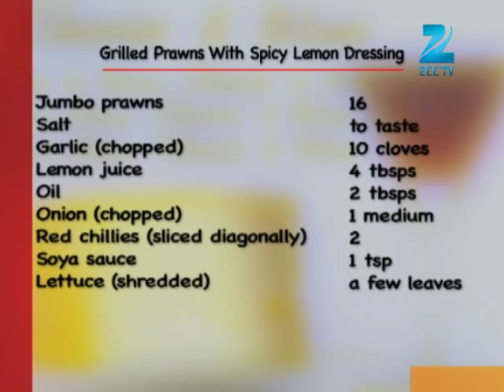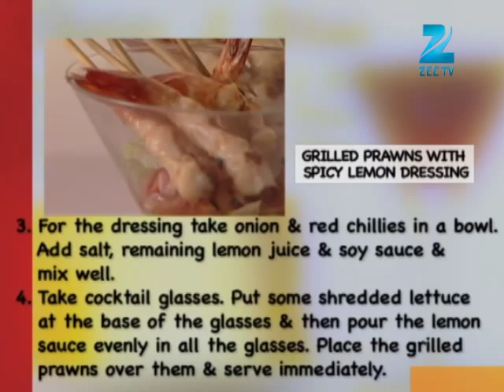Khana Khazana - Ramzan Special - Grilled Prawns with Spicy Lemon Dressing - Sanjeev Kapoor - Zee TV